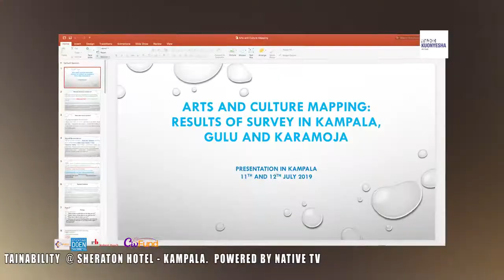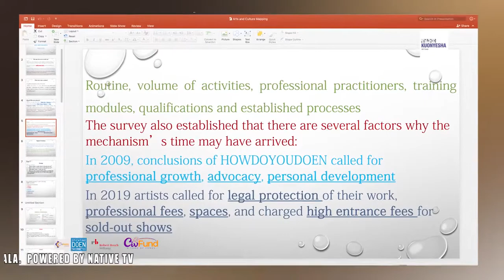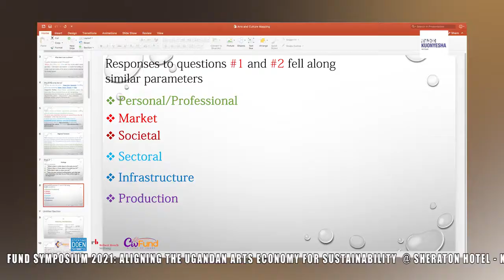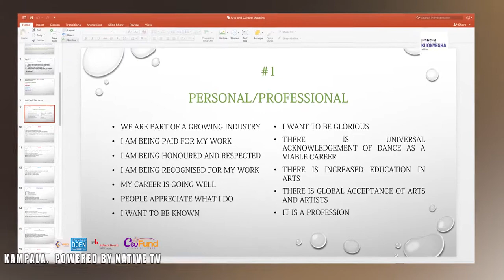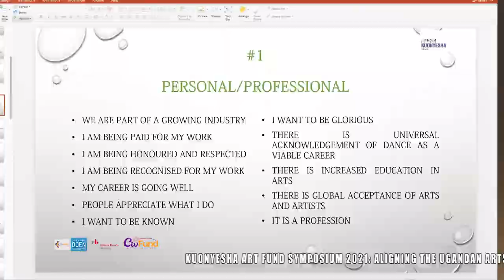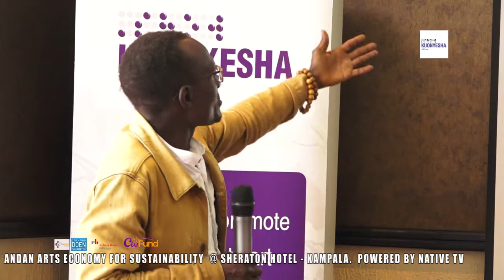Research Informing Establishment of Kuonyesha Art Fund: Art Symposium | 25/09/2021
Research Informing Establishment of Kuonyesha Art Fund: David Kaiza

Kuonyesha Art Fund the arts and culture arm of CivSource Africa convened a symposium to discuss the sustainability of the Ugandan arts economy, the symposium panel had on it Teesa Bahana Director at Uganda Arts Trust, Tshaka Mayanja a celebrated icon in the Music Industry, and Prof. Anthony Kakooza a lawyer whose work focuses on intellectual property, Kuonyesha Art Fund also at the symposium unveiled the recipients of its 2021 grant, the Fund organized the symposium to engage arts stake holders in dialogue that seeks to find solutions that lead to a more economically sustainable local arts economy.